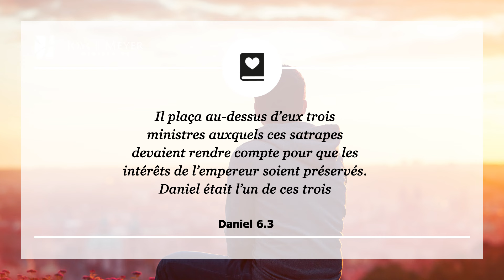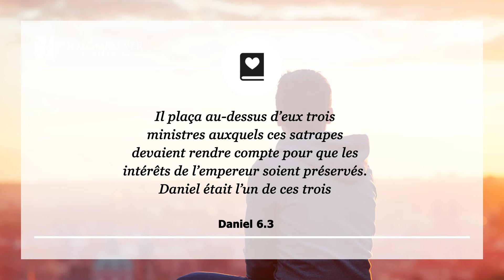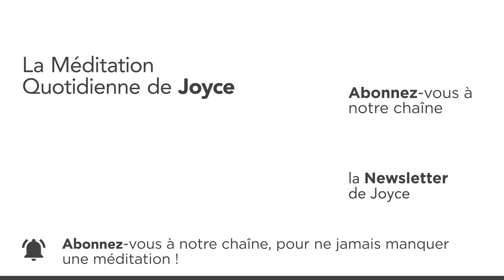5 août | Recherchez l'excellence de Daniel – Méditation quotidienne par Joyce Meyer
00:00 La Méditation Quotidienne de Joyce Meyer du 05. août
00:07 Daniel 6.3 Il plaça au-dessus d’eux trois ministres auxquels ces satrapes devaient rendre compte pour que les intérêts de l’empereur soient préservés. Daniel était l’un de ces trois

00:19 Méditation
Daniel est un homme dans la Bible dont il est dit qu'il avait ""un esprit excellent"". Il vivait pour glorifier Dieu quelqu'en soit le prix. Daniel aimait Dieu et était déterminé dans son engagement et dans son service pour lui. Grâce à cela, Dieu lui donna la faveur du roi, ce qui le conduisit à être placé en position d'autorité sur les autres dirigeants du pays.

Mais son engagement fut mis à l'épreuve. Les leaders n'appréciaient pas que le roi ait donné sa faveur à Daniel. Ils le manipulèrent donc afin qu'il signe un décret interdisant à quiconque de prier un autre dieu que le roi pendant trente jours consécutifs. Violer ce décret signifiait être jeté dans une fosse aux lions. Cependant, Daniel n'obéit pas à ce décret - il était davantage soucieux de respecter son engagement envers Dieu que de la fosse aux lions.

Si vous connaissez l'histoire, vous savez que Dieu protéga Daniel et qu'Il fut glorifié par ces évènements. J'aimerais vous encourager à vivre avec ce même esprit d'excellence. Soyez déterminé à vivre réellement pour Dieu. C'est alors qu'à l'exemple de Daniel, vous accomplirez votre pleine destinée et que vous glorifierez Dieu dans tout ce que vous entreprendrez.

01:40 𝗠𝗮 𝗽𝗿𝗶è𝗿𝗲 𝗽𝗼𝘂𝗿 𝗮𝘂𝗷𝗼𝘂𝗿𝗱'𝗵𝘂𝗶 : Seigneur, comme Daniel, je m'engage à vivre une vie d'excellence. Insuffle ton Esprit en moi, afin que je puisse te servir de manière déterminée dans tout ce que je fais.